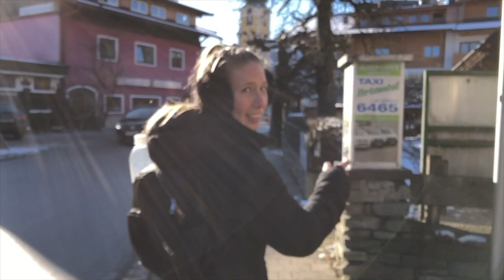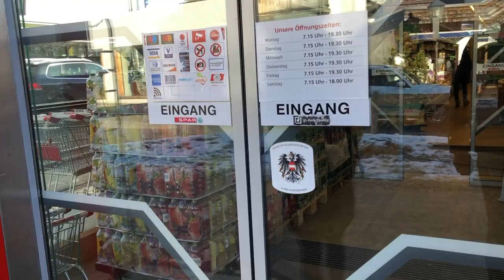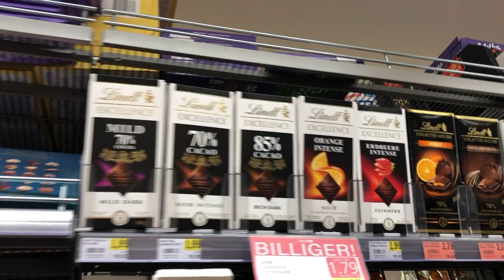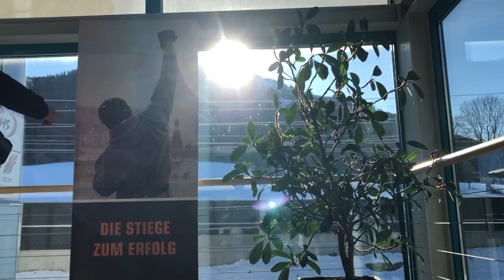AUSTRIA + ARNOLD PREP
Shelby and I went on a skiing trip to Austria in the middle of Arnold Prep (Dec 2019 - Jan 2020).